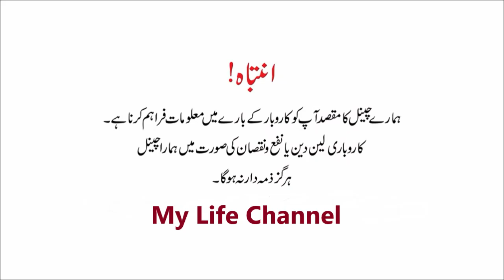Very Low Prices Different Goats || Prices Start To 10 Thousand On Gondal Mandi || My Life Channel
Assalaam o Aalikum.

        About this video :
                  Very low prices different goats . Prices start to 10 Thousand on Gondal maweshi mandi Attock Pakistan.

 mylifechannel
 my life channel